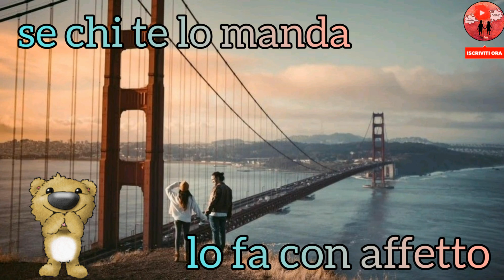Un buongiorno con tanto affetto 🌼🌻🌞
Questa è la frase intera di questo video:
 Il buongiorno è sempre gradito. Ma lo è di più se chi te lo manda lo fa con affetto. Buona giornata.